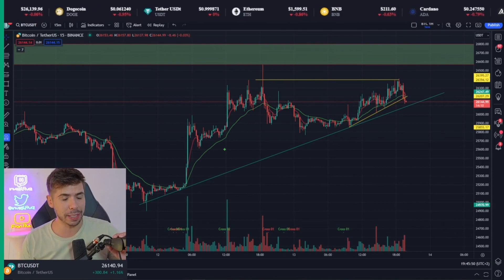Krolus TV, la televisión del trading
📺 ¡Bienvenidos a Krolus TV! 📈💼
¿Quieres estar al tanto de los mercados financieros en tiempo real y disfrutar de análisis en vivo? ¡Estás en el lugar correcto! 🌐

Pero eso no es todo... ¡Ahora también puedes encontrarnos en tu Smart TV! 📺 Gracias a @distrotvespanol y @bubbotv_es , llevarás la experiencia financiera directamente a tu sala de estar.

Y eso no es todo... ¡Muy pronto, estaremos disponibles en aún más Smart TVs para que puedas sintonizar Krolus TV en cualquier momento y en cualquier lugar! 🚀

No te pierdas ni una sola oportunidad financiera. ¡Síguenos y únete a la revolución financiera en español con Krolus TV! 🌟

🚨 EL CHATGPT DE LA INVERSIÓN 🚨
Danelfin plataforma de análisis de acciones impulsada por IA.